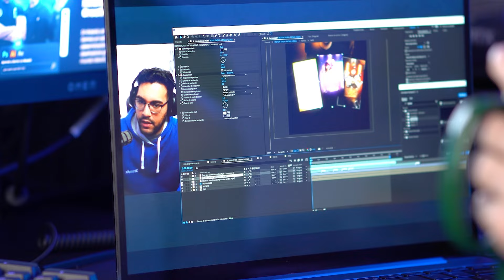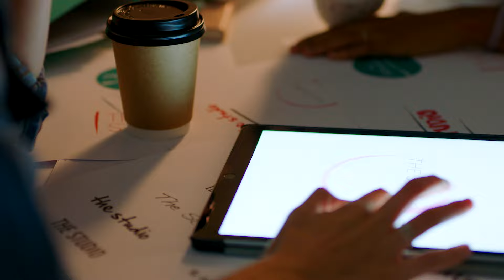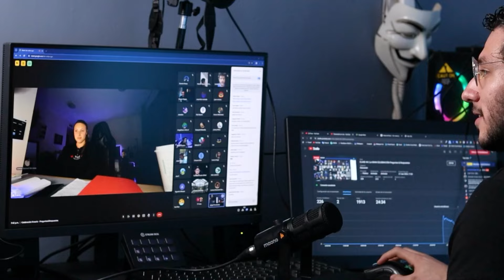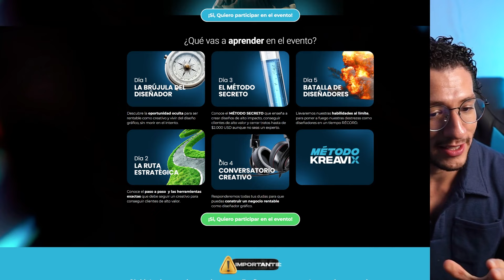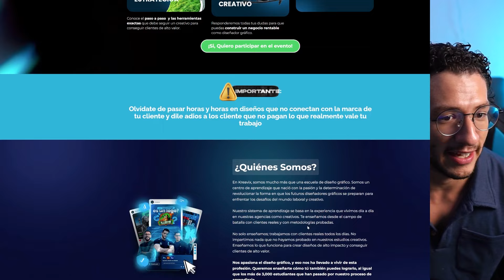Conviértete en un DISEÑADOR EXPERTO y vende PROYECTOS de +1000 dólares!!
DESCUBRE la Guía, los pasos, LA BRÚJULA y conoce el juego que debe jugar un creativo para ser rentable y vivir del diseño gráfico sin morir en el intento.

🚨 Para quién NO es el MÉTODO KREAVIX:

Personas que desean dinero rápido.
Personas que no les gusta invertir en su formación.
Personas que quieren todo facil con un solo video de Youtube.

¡Prepárate para transformar tu enfoque en las ventas digitales y llevar tu engocio como creativo al siguiente nivel!

🗓️ Fecha y Hora: Lunes 21 de Agosto | 5:00 P.M. (Hora México)